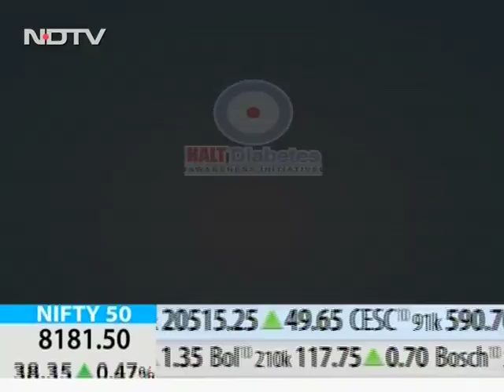Dr Ved Paresh 1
Consultant Diabetologist, Wellness Speciality Clinic, Mumbai